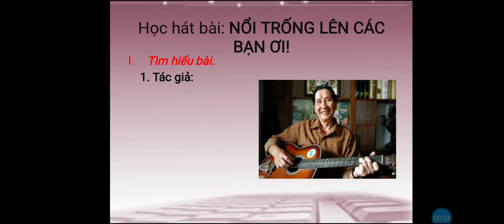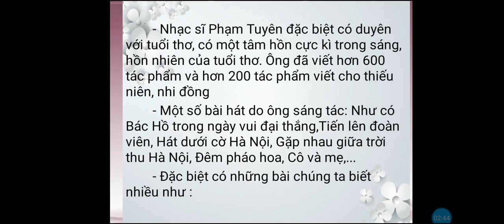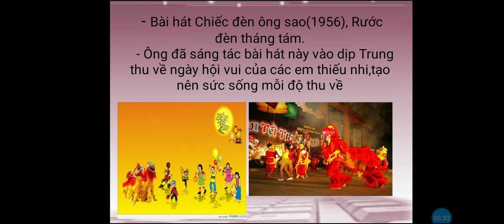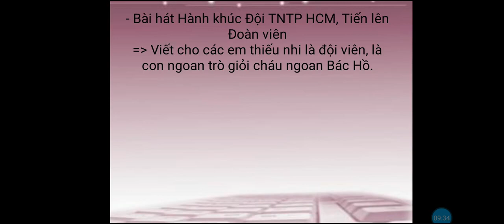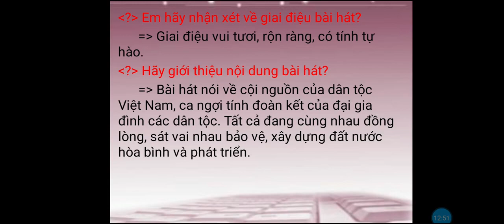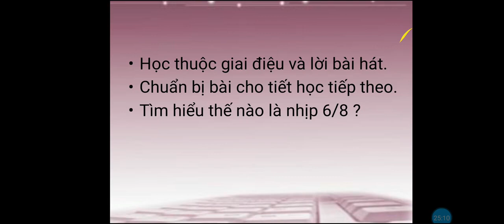ÂM NHẠC 8 Tiết 20 hoc hát nổi trống lên các bạn ơi 02 05 2020